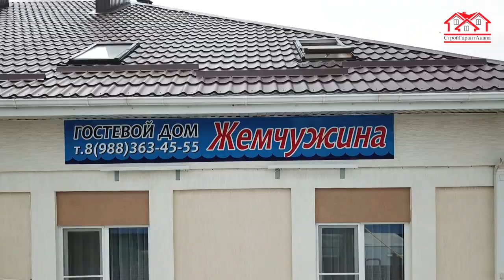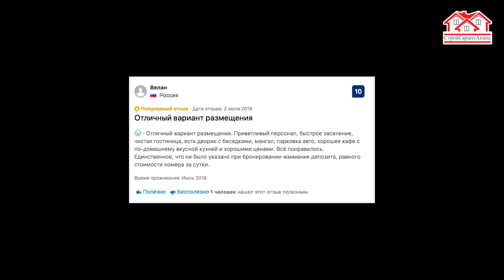Лучшее предложение жилья в Анапе!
Хотим рассказать вам о нашей гостинице "Жемчужина" в станице Гостагаевской, в которой мы размещаем наших клиентов и гостей города-курорта Анапы. Чтобы забронировать номер в гостинице звоните по этому номеру: 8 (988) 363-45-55